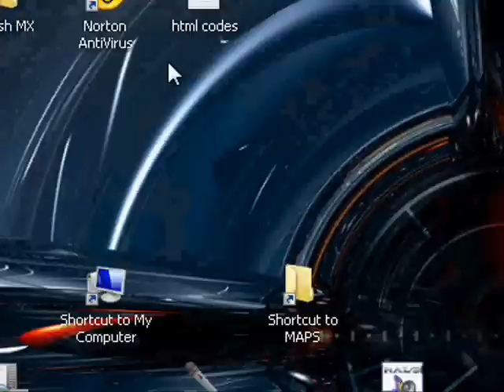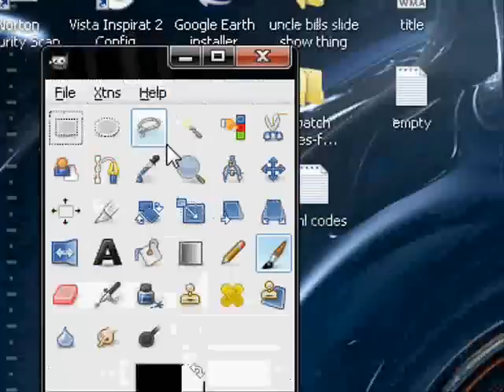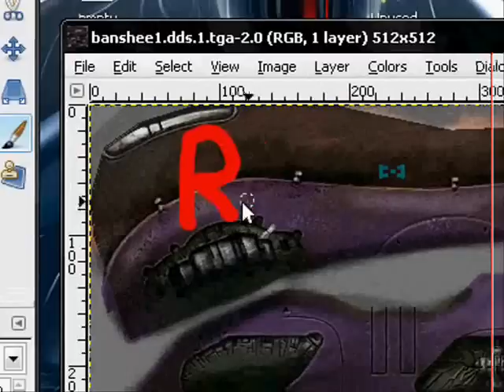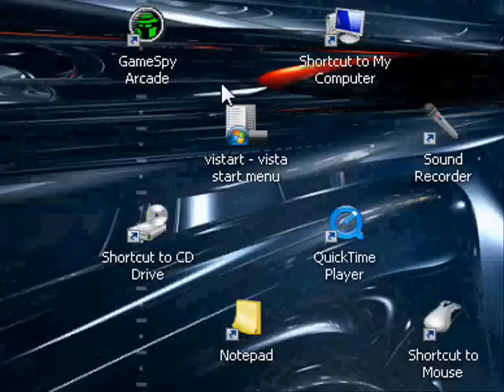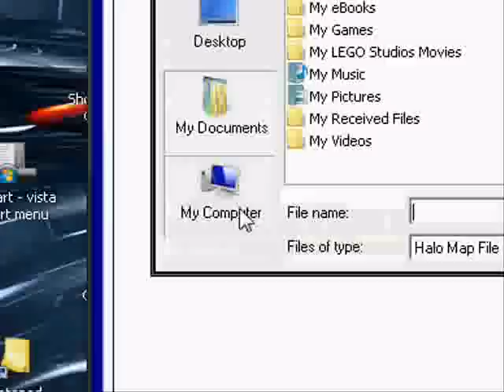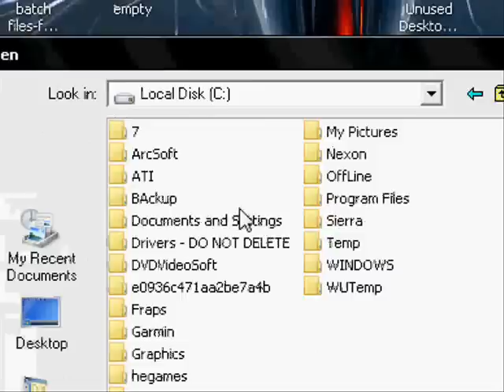halo PC modding: editing textures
RED FIRST
you need a couple programs before you do this...
you need:
-halo map tools
-DXTBmp
-any editing program (photoshop, gimp,etc.)

hope you learn somthing from this video! :D